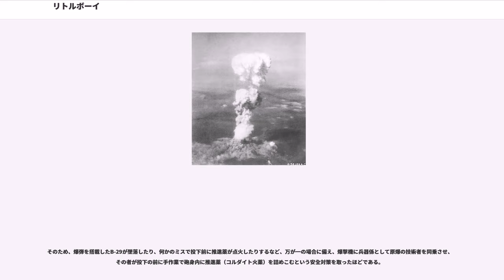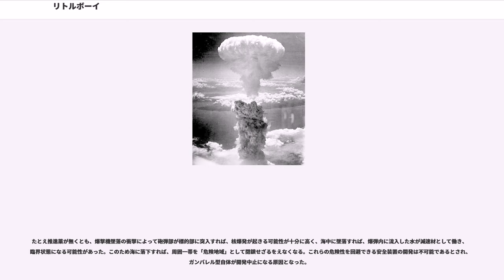リトルボーイ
リトルボーイ（）とは、第二次世界大戦においてアメリカ軍が広島市に投下した原子爆弾（ガンバレル型ウラニウム活性実弾 L11）のコードネームである。いわゆる「広島原爆」「広島型原爆」である。

これは、人類史上初めて実戦で使用された核兵器である。原子力災害（核実験、原発事故など）や自然災害（地震、台風、隕石衝突など）の規模を表記する際に、このリトルボーイを基準に「"広島原爆n個分"」と換算されることもある。

全長3.12m、最大直径0.75m、総重量約5t。番号はMk.1。ウラン235を用いており、二分されたパイプの両端に置かれたウラン235の塊の一方を火薬の爆発力でもう一方のウラン塊にぶつけ、臨界量を超過させて起爆するガンバレル型である。

積載されたウラン140ポンド（約65kg）のうち、1.38%（約876.3g）が核分裂反応を起こしたと推定されている。核出力はTNT換算で約15kt（5.5 × 10ジュール）である。

ガンバレル型の原子爆弾が「どのように設計されたのか」は、未だに軍事機密扱いであり、情報公開されていない。

一部に、リトルボーイは ナチス・ドイツ製、もしくはその複写であったのではないか、とする説がある。この説の説明として、アメリカがガンバレル型の開発をした経緯がなく、当初よりプルトニウムを用いた爆縮式（インプロージョン型）の実験を行っていた、とされることがある。

しかし、アメリカ合衆国が研究していた、原子爆弾の当初構想は「ガンバレル型」であり、原子爆弾の研究を行っていた世界のどの国においても、構造が比較的簡易であり、インプロージョン型よりも基本部分の製造が容易であるガンバレル型の研究が行われていた。実際に米国ではプルトニウム239を材料としたガンバレル型のシンマン（Mark 2）として開発が行われていた。ただしMark2の開発は難航し、実際に中断・放棄されている。

米国および人類初の核爆弾稼働実験である「トリニティ実験」において使用された爆弾（ガジェット）もインプロージョン型である。では理論構造が単純であるとはいえ、取り扱いや安全性に疑問があり、実験実績のないガンバレル型を、なぜ投下第一号としたのか等の不明点が残るが、これもまた機密扱いであり明らかになっていない。リトルボーイ使用の3日後に長崎に投下されたファットマンは、トリニティ実験と同様の「プルトニウムを使用したインプロージョン型」である。

1943年頃、プルトニウムの過早反応が認識され、爆縮方式の設計がスタートする。1944年7月には、ほぼ全面的にプルトニウム爆縮式に開発努力は移行するが、トリニティ実験までは爆発成功の確信がなく、すでに爆弾設計としては完了しウラニウムの濃縮の進捗を待つのみとなっていたガンバレル型が予備として計画されたとされている。

大量のウラニウムを必要とするガンバレル型のリトルボーイの製造において、終戦間際にドイツ国内や潜水艦から押収されたウラニウムは使われなかったとする根拠はないが、量的には1939年の時点で カタンガ州（コンゴ）からおよそ一千トンが搬入されたウラニウム鉱石が原料の大部分を占めていた。

1945年当時、この方式の検証のための核実験は行われていない。核実験による検証を経たのは、プルトニウムを使った爆縮方式のものが1945年7月16日、アメリカニューメキシコ州アラモゴード近郊のアラモゴード爆撃試験場（現：ホワイトサンズ・ミサイル実験場内「トリニティ・サイト」）で行われたのみである。これは一般には、既にウラン235を使った核分裂試験が原子炉内で行われていた為に核爆発を伴う検証そのものが不要であったとされているが、実際はテストを行うことで高濃縮ウランが不足し、この方式の原子爆弾の戦線への投入に遅れが生じることを、アメリカ軍が心配したというのが真相のようである。

ガンバレル型の原子爆弾は、安全性に大きな問題があるため、アメリカ合衆国で作られなくなった。完成したガンバレル型の原子爆弾は、推進薬に点火すると、必ず核爆発を起こしてしまうため、フェイルセーフが存在しない。

そのため、爆弾を搭載したB-29が墜落したり、何かのミスで投下前に推進薬が点火したりするなど、万が一の場合に備え、爆撃機に兵器係として原爆の技術者を同乗させ、その者が投下の前に手作業で砲身内に推進薬（コルダイト火薬）を詰めこむという安全対策を取ったほどである。

たとえ推進薬が無くとも、爆撃機墜落の衝撃によって砲弾部が...